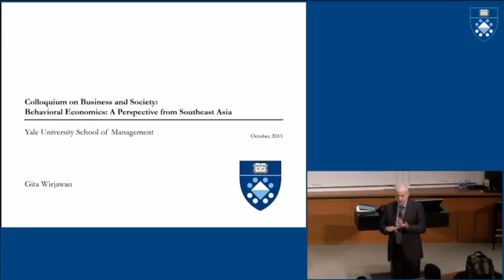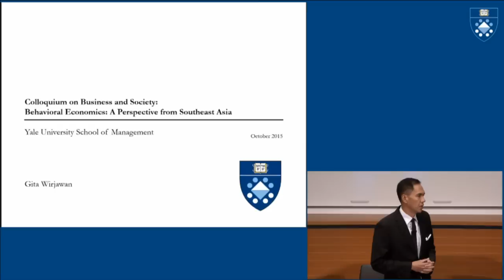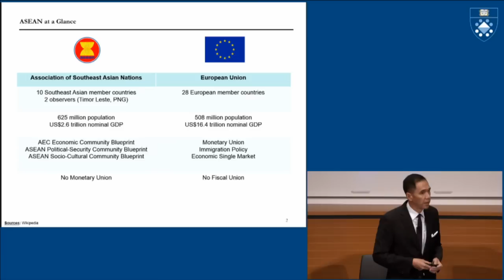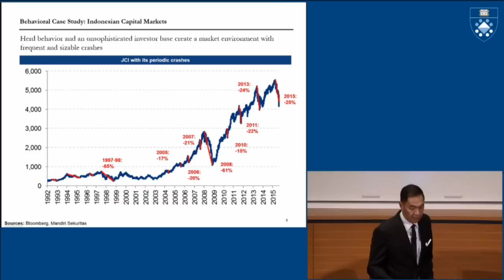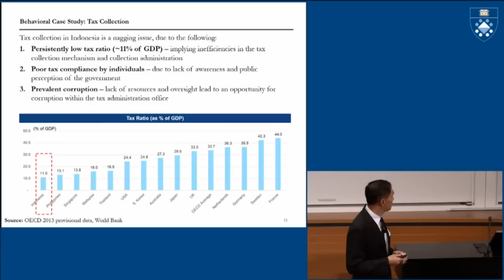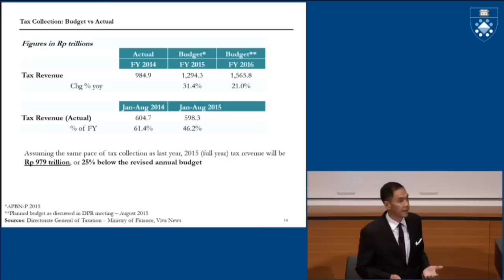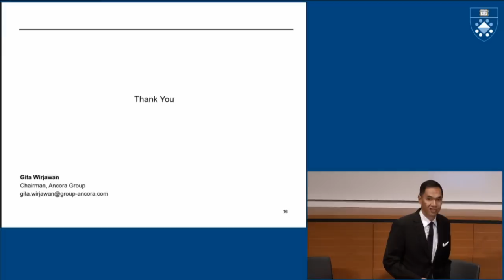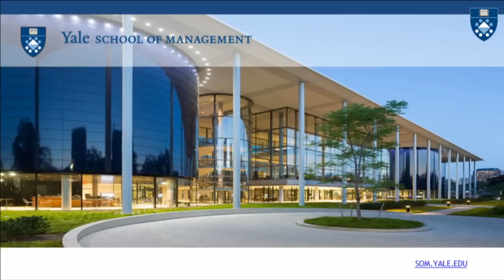Behavioral Economics: A Perspective from Southeast Asia: Gita Wirajawan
Gita Wirajawan
Former Trade Minister for Indonesia, Founder of Ancora Group & Foundation